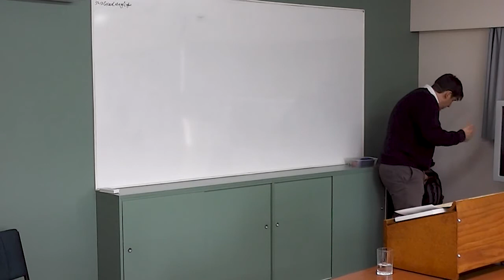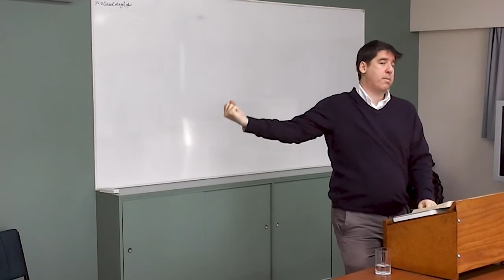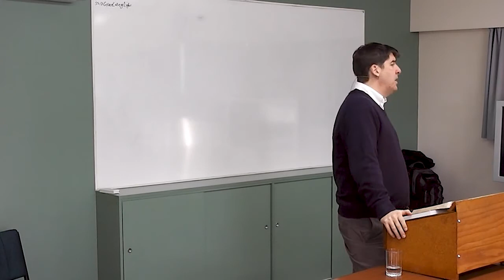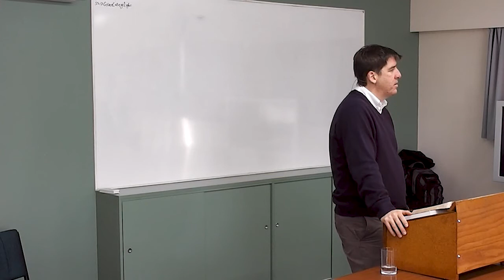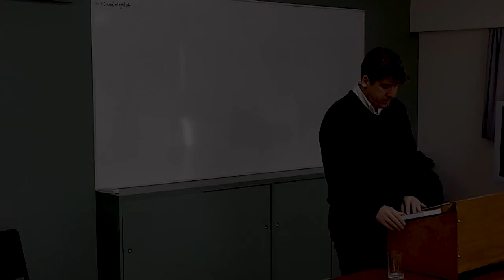The Book of Ecclesiastes - Day 4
The Book of Ecclesiastes
An Intensive Block Course
Dr. Zack Eswine